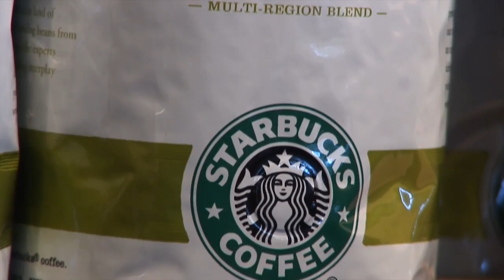Brain Rule # 9 Sensory Integration